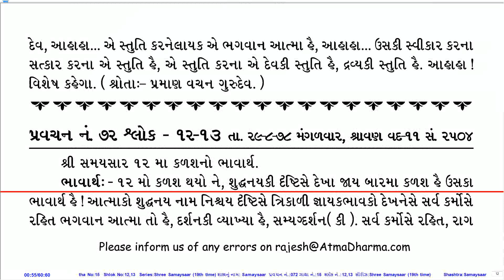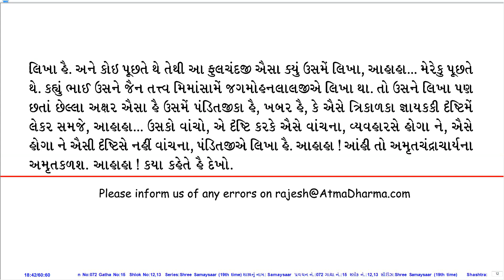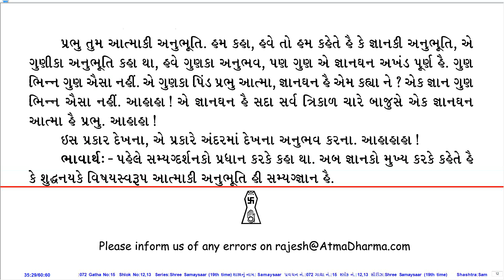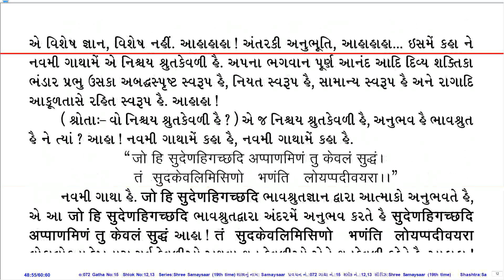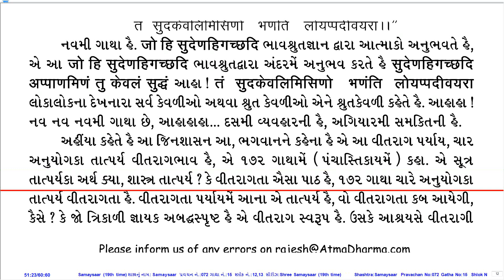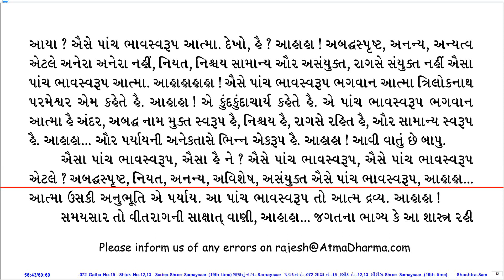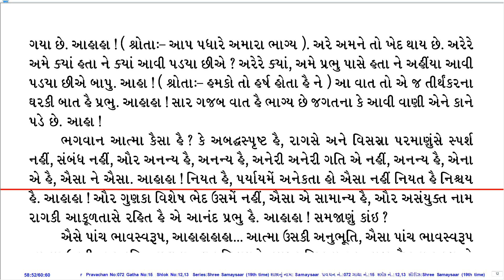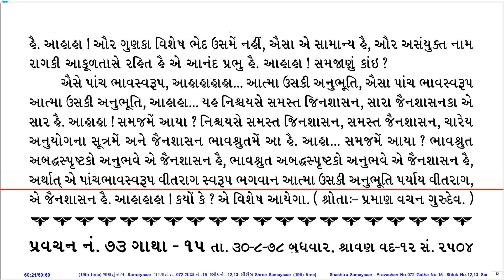Prav. No. 072 on Sh. Samaysaar (19th Time Series) by Pu. KahanGurudevshree With Gujarati PDF.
Pravachan Details:
Prav. No.: 072
Shastra (Series): Sh. Samaysaar (19th Time Series)
Gatha No.: 15
Shloka No.: 12,13
Lang.: Hin.
Day, Date: Tue, 29-Aug-78
Tithi: Shravan Vad 11
Quality: Good
PDF Lang.: Guj.